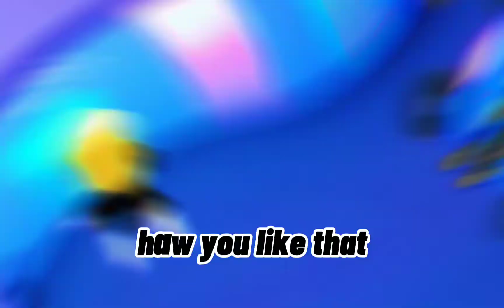haw you like that [ dance ] 💃